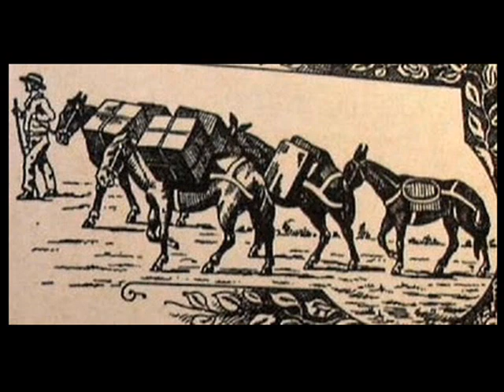Esperanza (Pasillo)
(Pasillo)
Compositor: Jorge Ariza